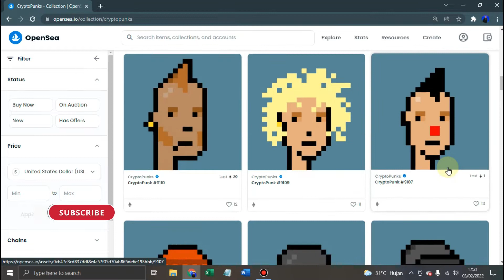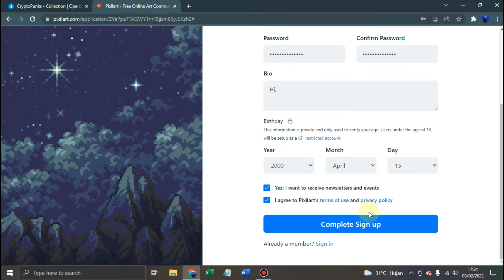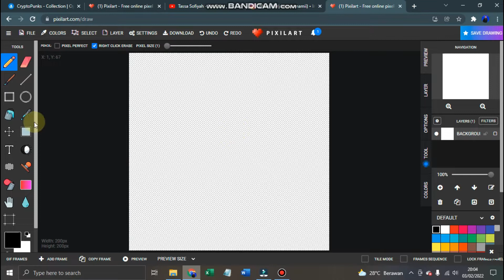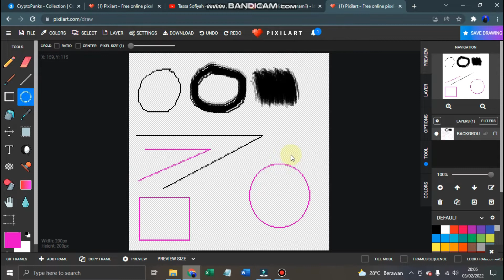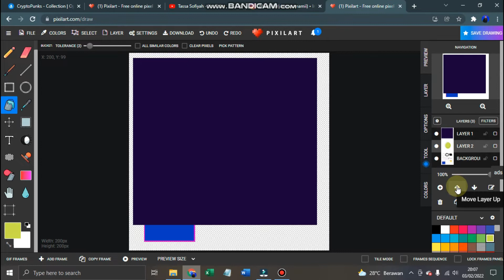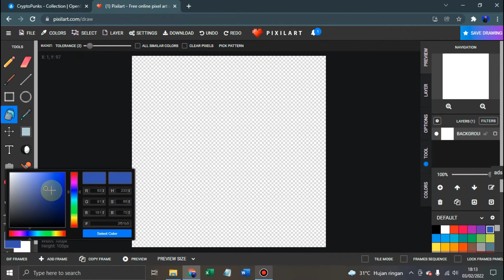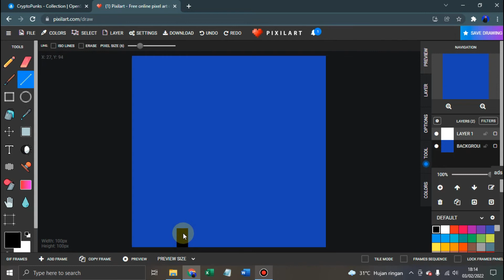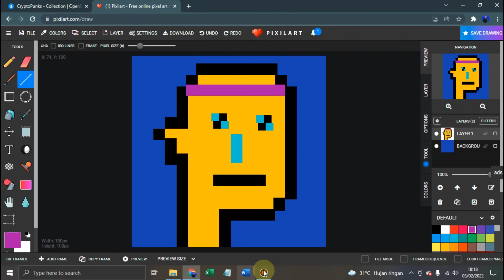BEGINI CARA MEMBUAT NFT DENGAN MUDAH DAN CEPAT BISA DI JUAL KE OPENSEA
Hallo Gais,di video kali ini saya akan share bagaimana cara membuat gambar pixel art NFT tanpa harus menggunakan software seperti adobe photoshop atau ilustrator.Kedua software tersebut bisa dikatakan agak susah untuk digunakan oleh pemula karena toolsnya yang kompleks.
Oleh karena itu saya akan mambagikan tips bagi pemula yang ingin membuat gambar pixel art NFT dengan mudah,cepat,dan tidak menggunakan software apapun.Disini kita akan menggunakan sebuah situs web gratisan yang akan membantu kita untuk membuat pixel art NFT yang bisa kita jual di situs-situs NFT seperti opensea dan rarible.
Simak video cara membuat gambar pixel art nft ini sampai selesai agar kamu dapat membuat gambar pixel art yang bisa dijual di situs-situs jual beli nft.

Terima kasih :)